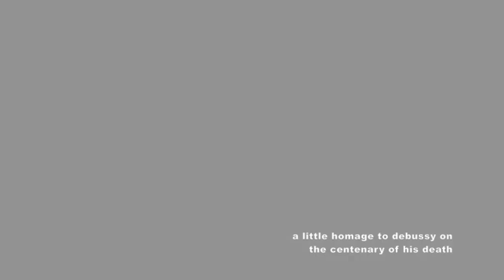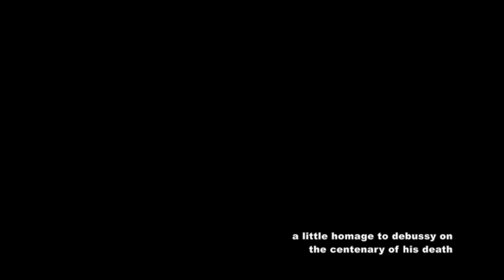Contemplation No. 3 for solo piano by Jonathan Cooper